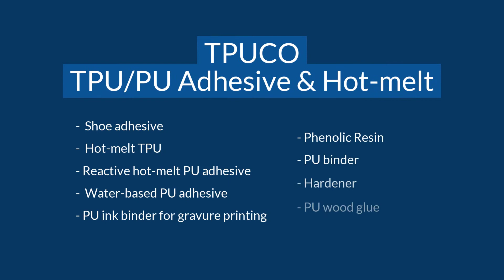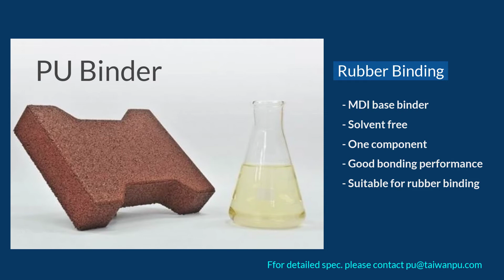PU Adhesives and Hot-Melt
 Shoe Adhesive
Key features：
- TPU shoe material, soluble in solvent
- Excellent initial adhesive strength
- High bonding strength to a variety of substrate
- Fast crystallization rate
- Good heat resistance

 Hot melt TPU
- Excellent bonding strength to Nylon, TPU, PVC, leather, Polyester, fabrics…etc.
- Can be processed by extruder.
- MI / viscosity. can be adjusted depending on customer’ s specific need.

 Reactive hot melt PU adhesive
- Eco-friendly adhesive
- Solvent-free
- 100% solid content
- Design for fabric vs. fabric and fabric vs. film lamination
- Excellent water and chemical resistance.

 Water Based PU Adhesive
Good bonding strength, long tack time, good water resistance, heat resistance and yellowing resistance. Suitable to bond RB, leather, phylon, synthetic leather, PU foam…etc. To enhance bonding performance, users can add our water-based PU hardener.

 PU Ink Binder for Gravure Printing
- Toluene-free
- Easy to be used
- Work well with various solvent
- Excellent Adhesion to various plastic films

 Phenolic Resin
- Phenolic resins are used on chloroprene rubber and solvent based adhesives as tackifier. Phenolic resin can increase heat resistance and bonding strength because it is possibly reactive to cross-linking agent. We supply Terpene phenolic resins and Alkyl phenolic resins.

 PU Binder
- MDI base binder
- Solvent free
- One component
- Good bonding performance
- Suitable for rubber binding

 Hardener
Our hardeners are designed to replace global suppliers’ grades (RN/RC/RE/RFE). They are specially used on shoe adhesives. Hardeners are used to increase bonding strength and heat resistance of ready-to-use adhesives or glues.

 PU Wood Glue
- Fast drying
- Outstanding water resistance
- High bonding strength (wood-wood)
- No VOC or low VOC
- Ok exposed to moisture and water
- Flexible even after bonding
- Strong bond is achieved after 2-3 hrs

Taiwan PU Corporation
3F-1, No. 9, Wu-Chuan 1st Road,
Sinjhuang District, New Taipei City,
Taiwan R.O.C.
(Postal Code: 24892)
Skype: taiwan.pu
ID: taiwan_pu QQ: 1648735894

**To persist in providing of excellent quality is the first priority of TPUCO for customers' trust and satisfaction.